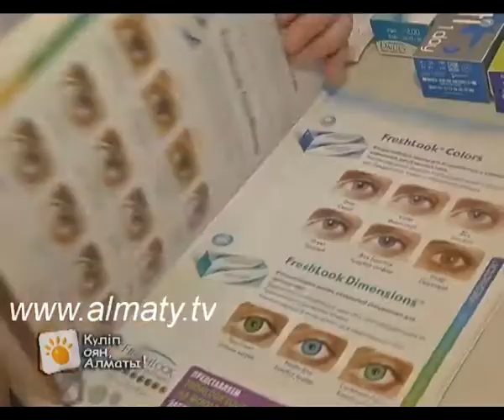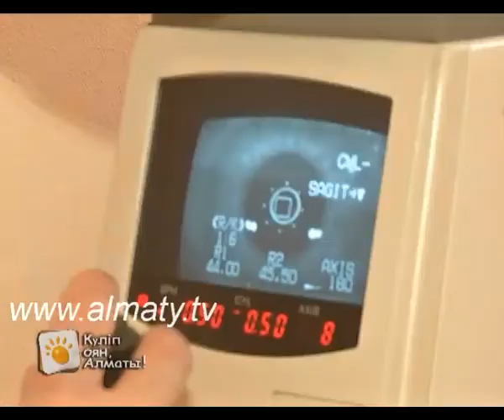Пайдалы кеңес - линза